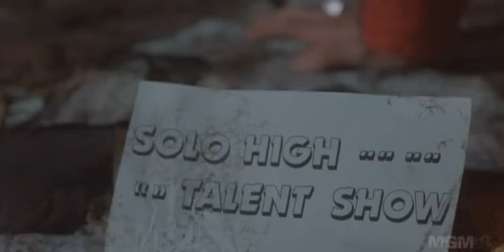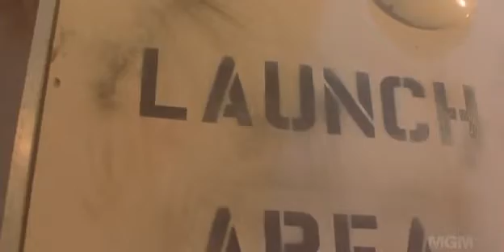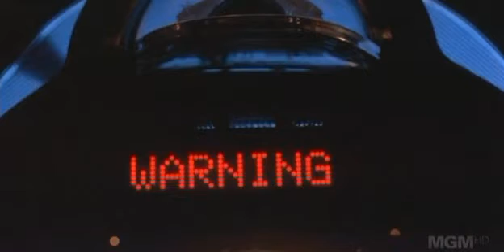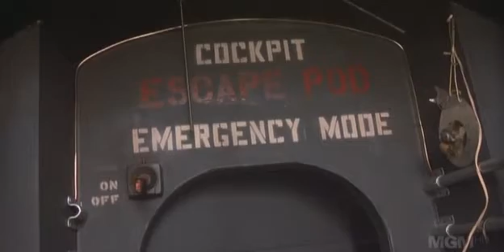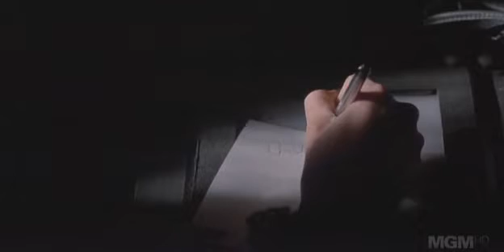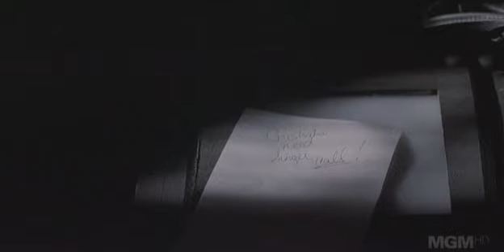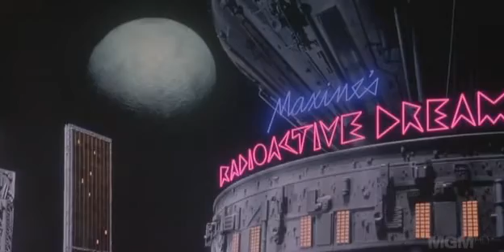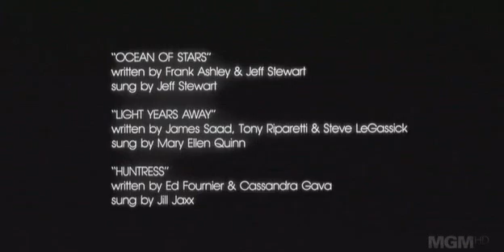Vahset Gezegeni 1986 Türkce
Vicious Lips (1986)Vahşet Gezegeni